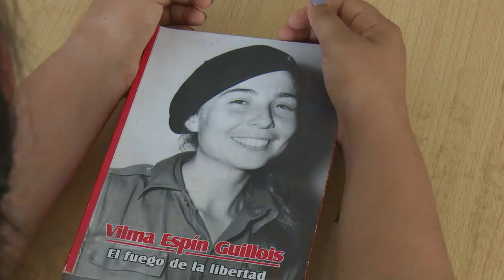Mujer cubana: derecho conquistado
La celebración este ocho de marzo del Día Internacional de la Mujer en Cuba es sinónimo de empoderamiento en los diferentes sectores del país. Así lo demuestra el colectivo de la Escuela Militar Camilo Cienfuegos de la provincia de Cienfuegos.